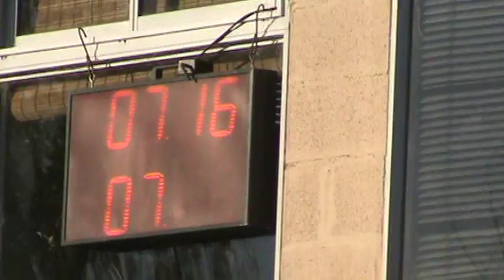Picadas De Avellaneda Domingo 06/11/2016 El Canal De Todos.